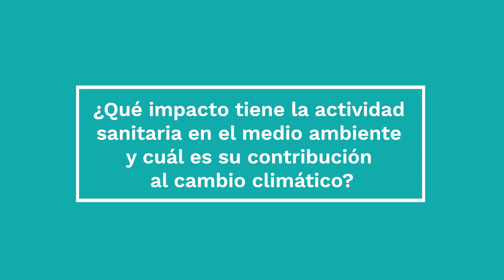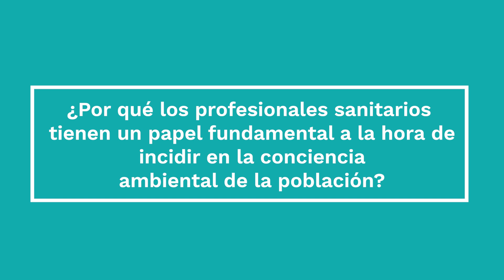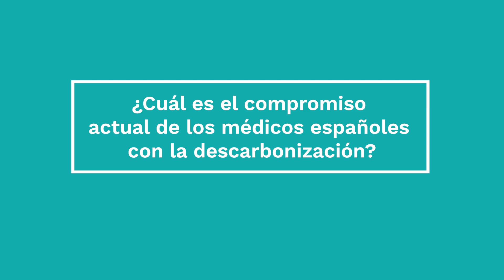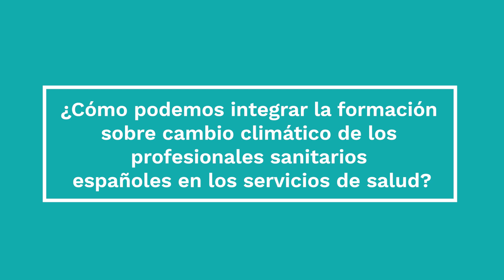Sanidad PorElClima | Entrevista a Pedro Cabrera - AMCC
La Alianza Médica contra el Cambio Climático es una iniciativa promovida por el Consejo General de Colegios Oficiales de Médicos.

Desde Sanidad PorElClima nos hemos reunido con Pedro Cabrera, coordinador de la Alianza Médica Contra el Cambio Climático, para saber más sobre el papel de los profesionales sanitarios ante la emergencia climática.